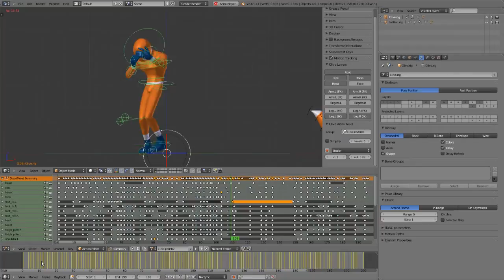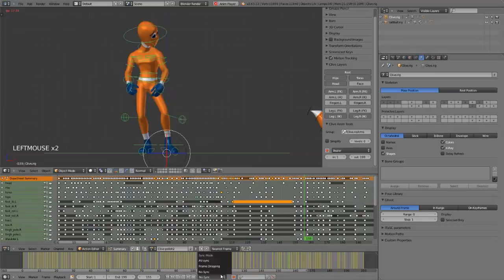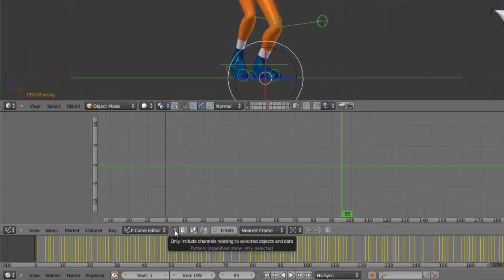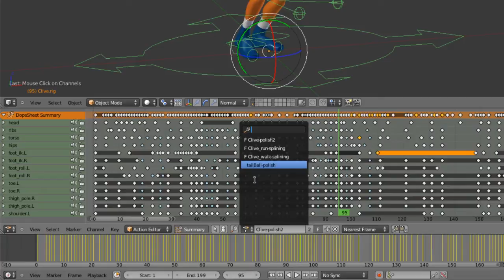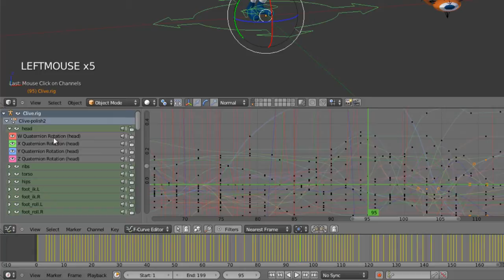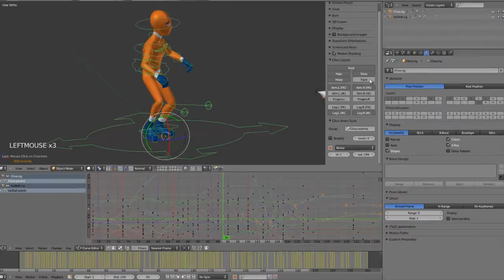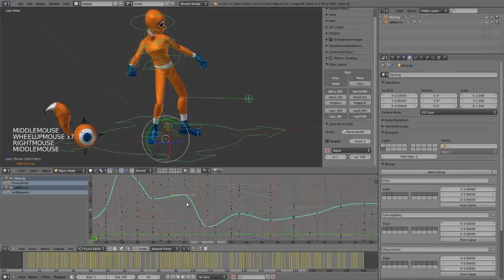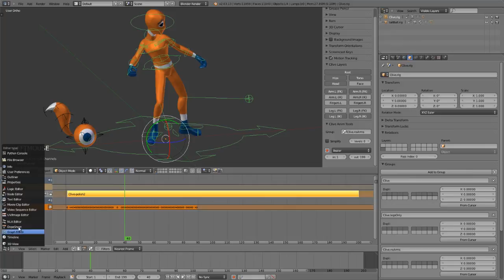Blender Inside Out - 5.1 Using The Timeline, Dope Sheet, Action And Graph Editor